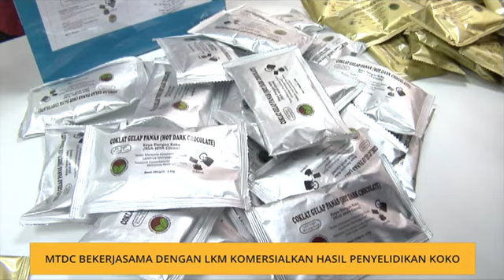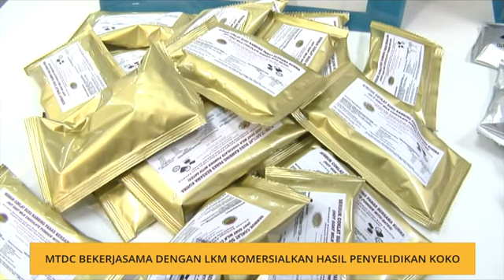MTDC bekerjasama dengan LKM komersialkan hasil penyelidikan koko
Perbadanan Pembangunan Teknologi Malaysia (MTDC) dilantik sebagai rakan kongsi strategik Lembaga Koko Malaysia (LKM), dalam usaha meningkatkan sumbangan industri koko.